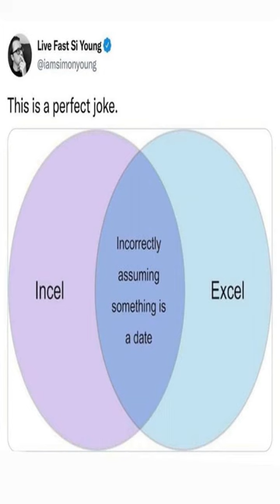I solemnly swear I am up to no good. - Dankest memes and comments Monday February 6th!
I solemnly swear I am up to no good. - Dankest memes and comments Monday February 6th! meme,reddit,thank you memes